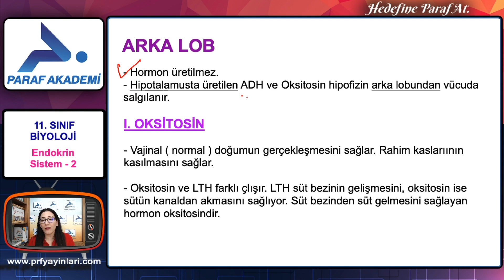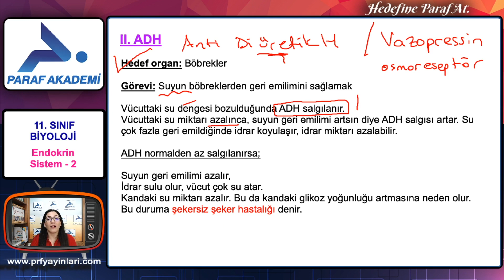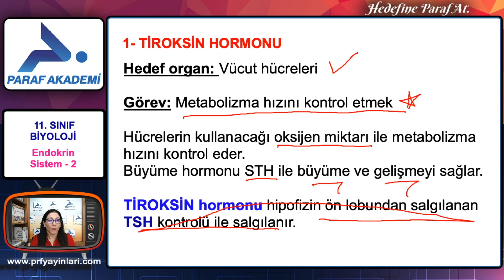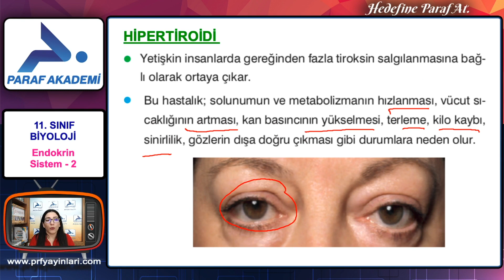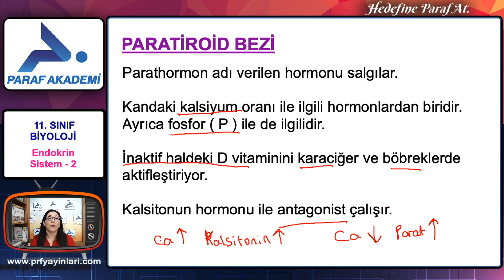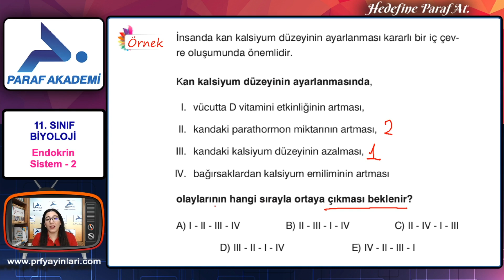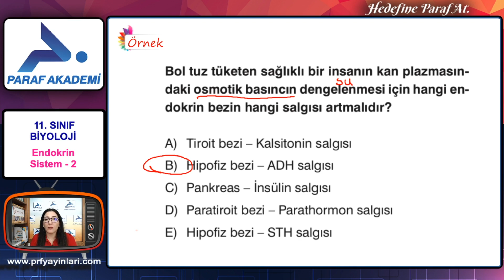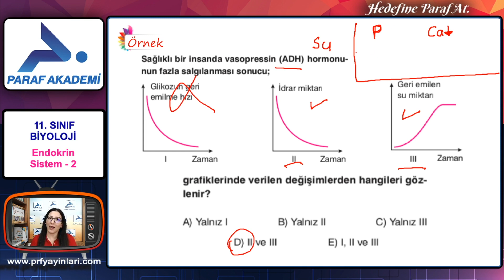Endokrin Sistem 2 (Hormonal Sistem) | 11. Sınıf Biyoloji Konu Anlatımları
11. Sınıf Biyoloji dersi Endokrin Sistem 2 konusunu Biyoloji Öğretmeni İlke Çevik ile beraber işleyeceğiz. Hadi gelin dersimize başlayalım.

00:00 Merhaba
00:53 Arka Lob
02:37 ADH
05:39 Tiroid Bezi
06:33 Tiroksin Hormonu
07:25 Basit Guatr
09:48 Miksödem
10:17 Kretenizm (Ahmaklık)
10:55 Hipertiroidi
11:46 Kalsitonin Hormonu
13:16 Paratiroid Bezi
16:05 Hipoparatiroidizm
17:24 Örnek Sorular 1
18:40 Örnek Sorular 2
19:39 Örnek Sorular 3
20:18 Örnek Sorular 4
21:25 Örnek Sorular 5
22:07 Örnek Sorular 6
23:33 Örnek Sorular 7

11. Sınıf Biyoloji dersi Endokrin Sistem 2 PDF dosyasını indirmek için tıkla